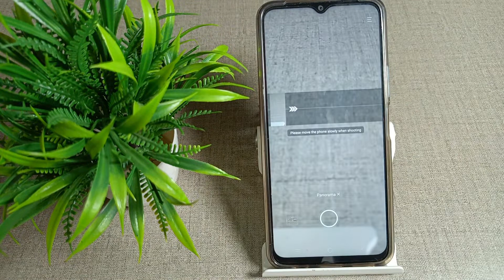how to use paranormal camera setting in Vivo Y21 mobile camera setting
camera | how to click better photos in mobile | phone camera settings 2021 | how to on easy touch setting vivo y21 | how to easy to touch setting on vivo y21 | useful camera secret settings | how to | how to use pamo camera tecno | how to use mirror selfie in vivo y21a | iphone camera settings | how to enable slow motion camera on vivo v25 pro | how to use panorama mode in mobile | phone camera settings | camera settings | mobile settings | tecno spark 8 pro paranormal camera setting